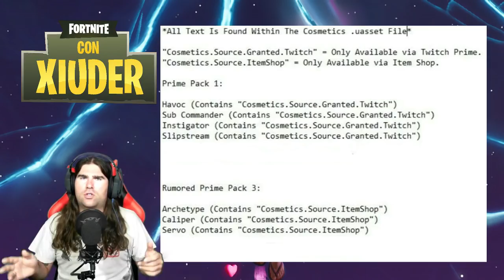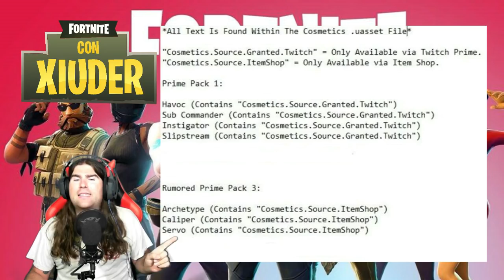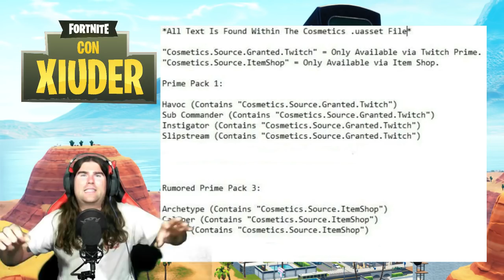*SVELATA* SKIN ROAD TRIP FORTNITE!!?? NEWS PACCHETTO TWITCH PRIME#3!! TORNA IL MISSILE GUIDATO!!